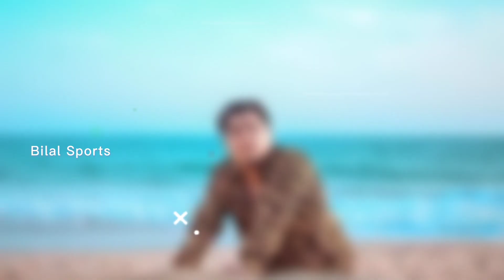Who is Assistant Commissioner Nazim Abad Karachi Hazim Bangwar? AC Hazim Bio | Life History | Videos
**Sarfraz Ahmad Singing Mubarak Ho tum ko ye Shadi Tumhari in Shan Masood Wedding 🔥 Video Gone Viral